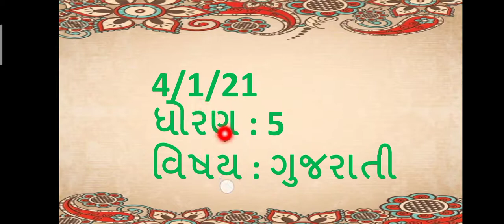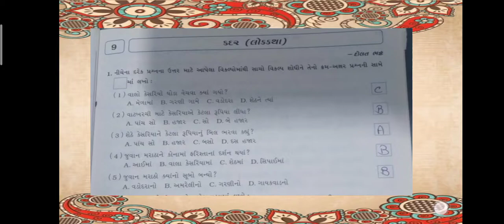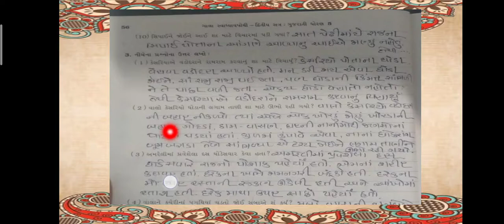std 5 sem 2 sub gujrati વિષયાંગ : પાઠ : ૯. કદર ( સ્વા.પોથી કાર્ય )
J.B.S.G.P.S (4/1/21)